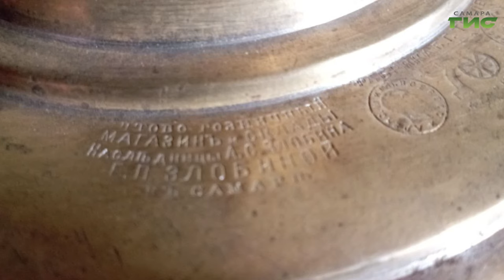Житель Самары собрал необычную коллекцию самоваров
Не только космическая столица, но и родина самоваров. Самарский коллекционер Александр Федорцов собирает самовары, среди которых есть и два с самарскими клеймами. Как появилось необычное хобби и много ли уникальных экземпляров удалось собрать, в нашем сюжете.